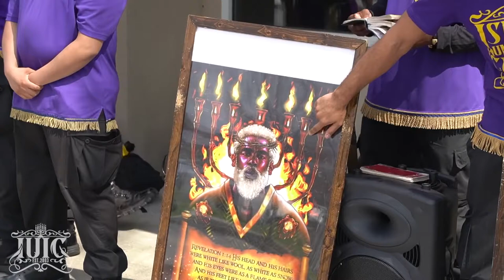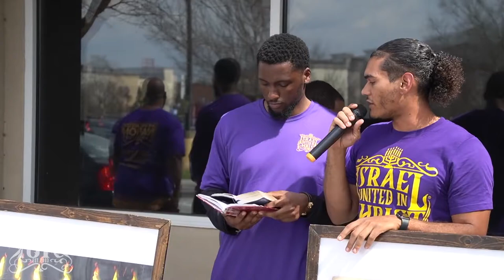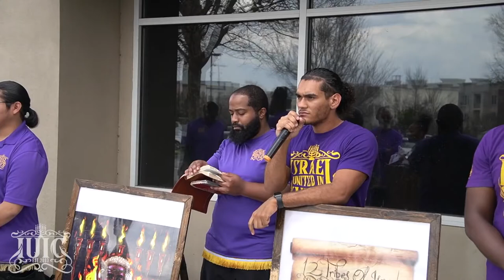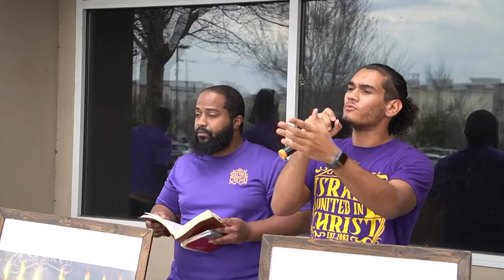IUIC | Gospel Music Has Nothing To Do With GOD